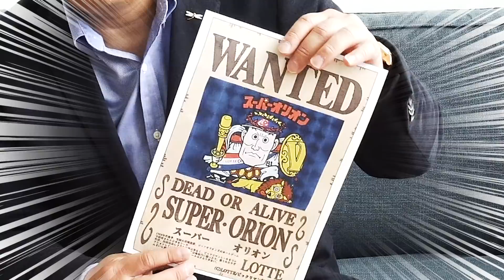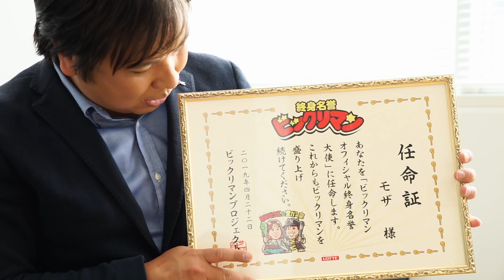【衝撃】幻のビックリマンシール、スーパーオリオン（青プリズム）現る！！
幻のビックリマンシール、スーパーオリオン（青プリズム）をお持ちの方にスタジオに来て頂きました！！ビックリマン終身名誉PR大使の里崎も初めて現物を見ます！

2006WBC優勝！ベストナイン！ 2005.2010ロッテ日本一！